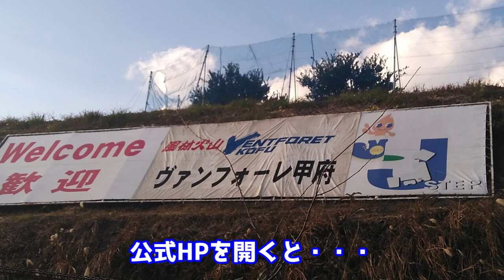ヴァンフォーレ甲府静岡キャンプに行ったら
ヴァンフォーレ甲府静岡キャンプに行ってきましたが・・・

観光農園の長男のオススメ動画

動画の中のBGM
FREE BGM DOVA-SYNDROME